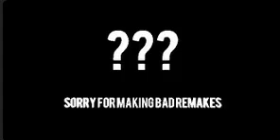message to all (REUPLOAD)